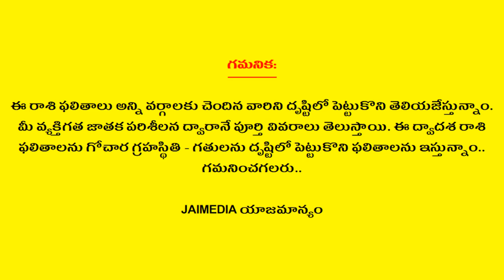Weekly Rasi Phalalu July 19th - 25th 2020 | Karkataka Rasi | Cancer | Telugu Astrology | Jai Media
Watch Weekly Rasi Phalalu July 19th - 25th 2020 Karkataka Rasi Cancer Telugu Astrology